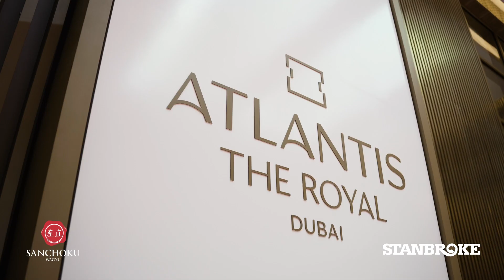MICHELIN Guide Ceremony, Dubai 2023 - Sanchoku Wagyu | Stanbroke